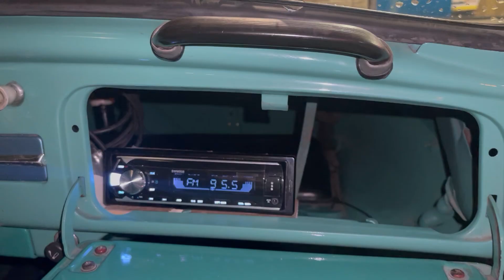5.0 GETS NEW WHEELS!